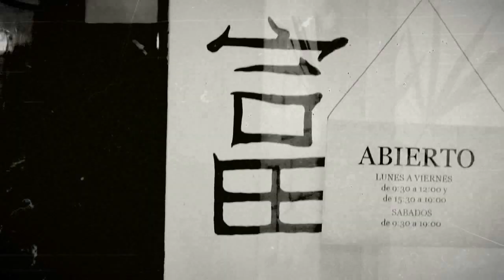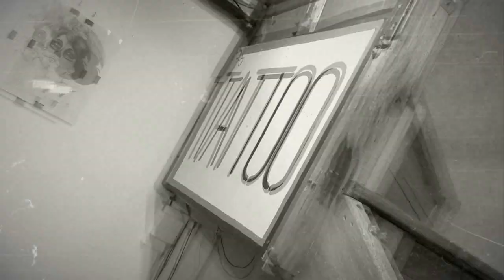Tuco Tattoo (Promocional)